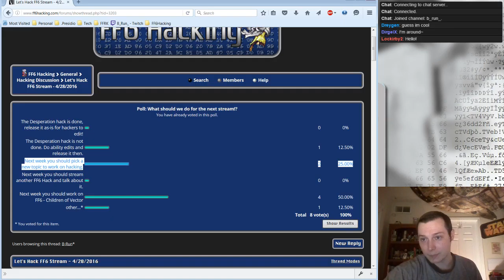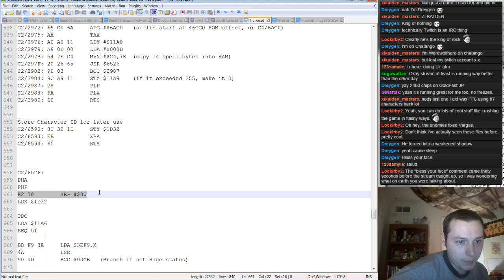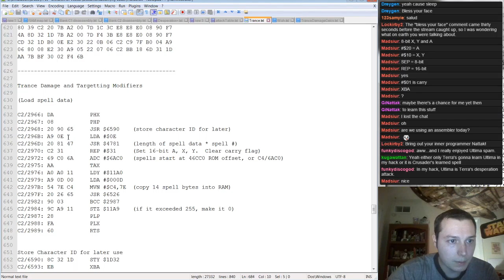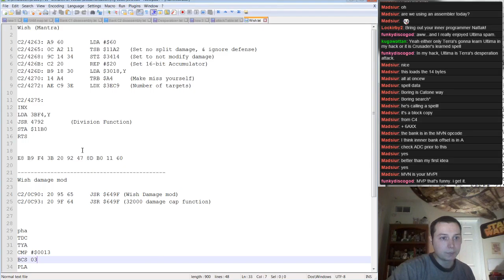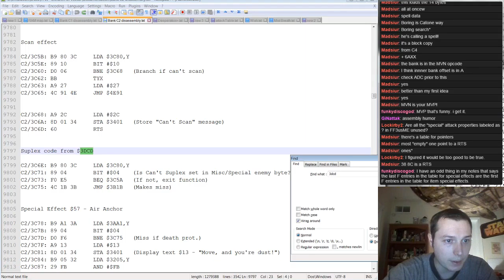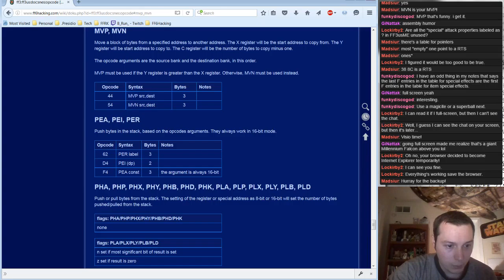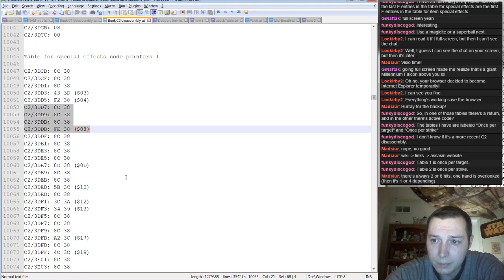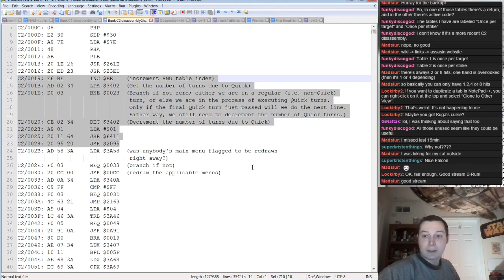Let's Hack FF6 - Spell Special Modifiers Research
This week we looked over the special modifiers for spells and figured out why there are parallel tables with entries missing from each side.

Next week I am unavailable but keep an eye out May 12th for the next Stream!

Happy Hacking everyone!